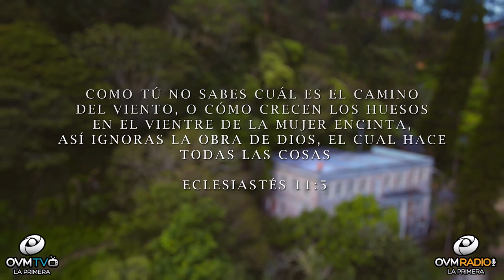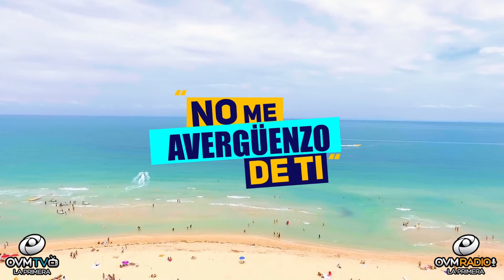Josué Salvador presenta su último sencillo y nos cuenta sobre su relación con Dios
Josué Salvador presenta su más reciente sencillo “Mi Dios es Fiel”.

Josué regresa con un testimonio de vida inspirador hecho canción.

Las canciones del cantautor hondureño Josué Salvador cuentan actualmente con más de 220 mil reproducciones en las plataformas digitales.

Es un artista comprometido con su país, ha realizado innumerables campañas de ayuda para los jóvenes y familias afectadas por los dos huracanes que azotaron Honduras dejando miles de personas sin hogar.

Tu Conexión, Aquí Y Ahora #92